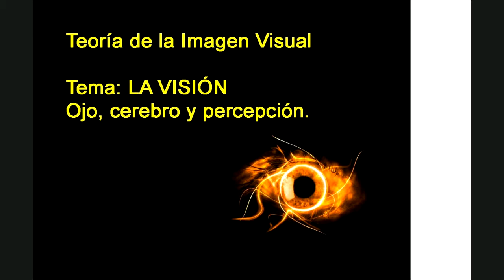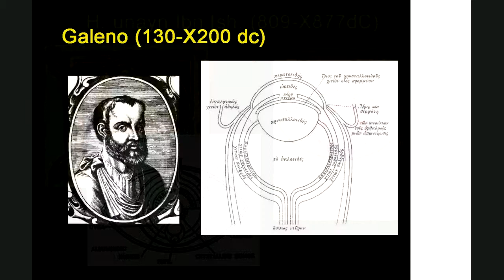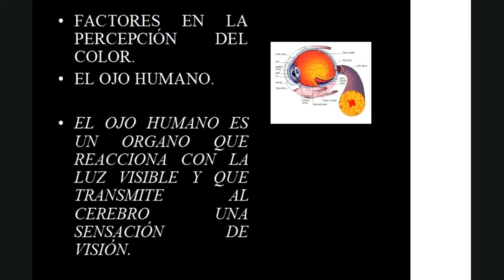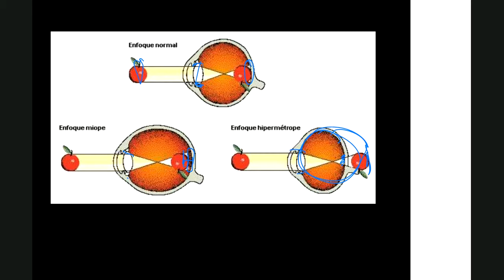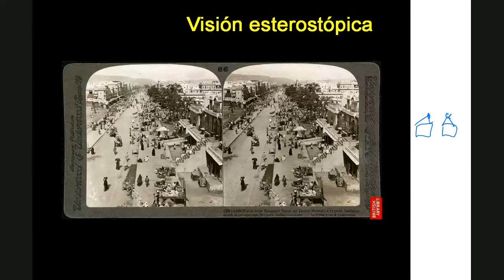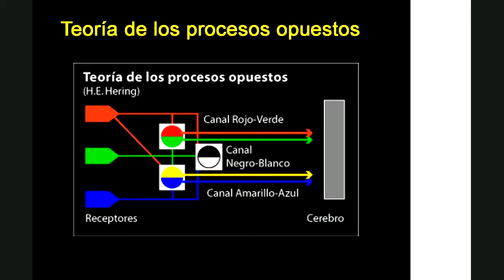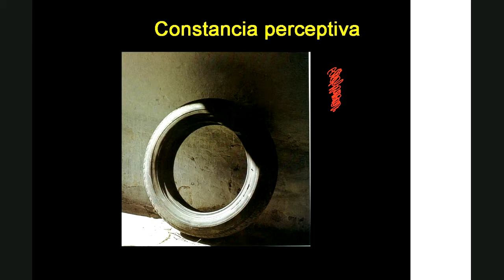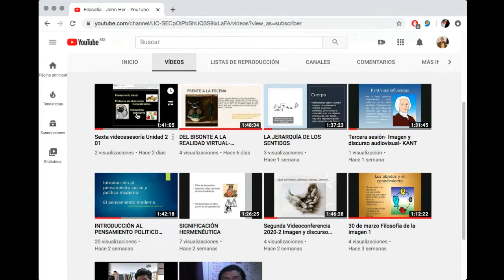Imagen y discurso audiovisual 2020-2 Séptima sesión U2- EL OJO